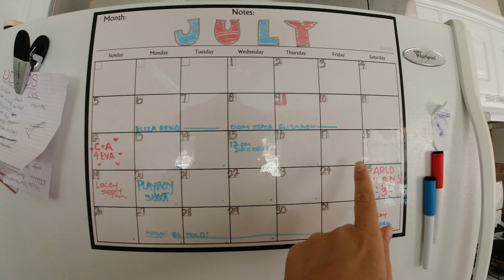Unfolded | August 2020 Playmate Ali Chanel | PLAYBOY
What is it like to be a Playmate? Ali Chanel shares her journey to becoming the August 2020 Playmate, from finding out to being on set and more.